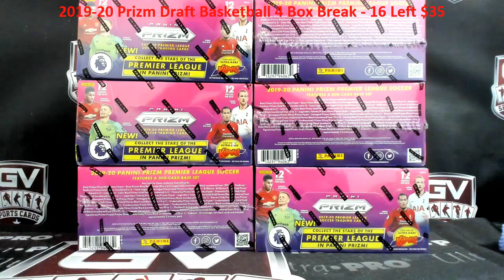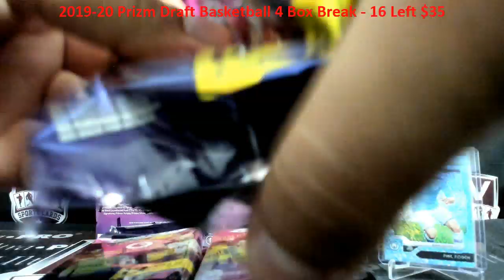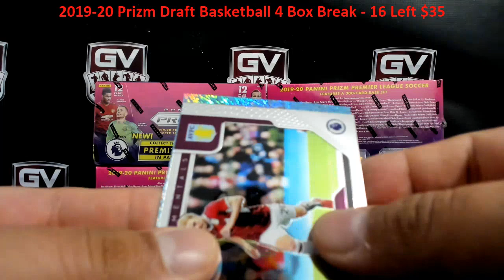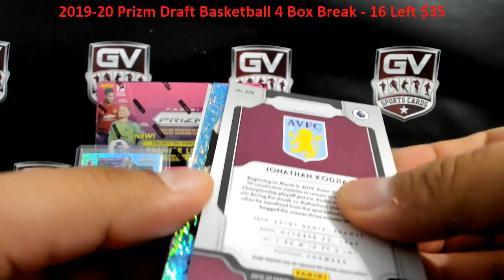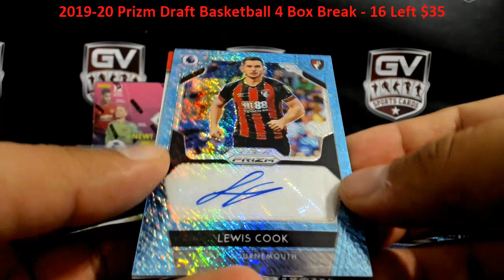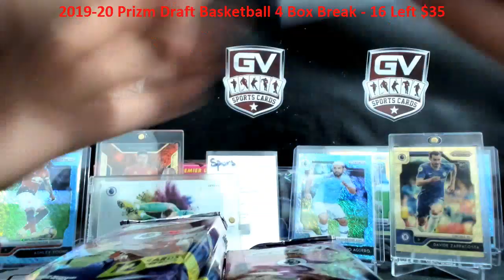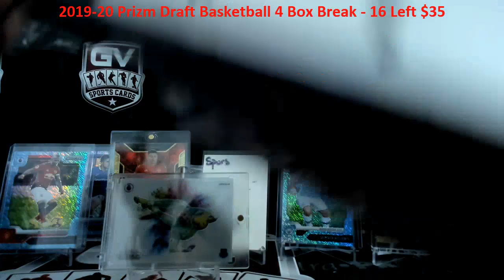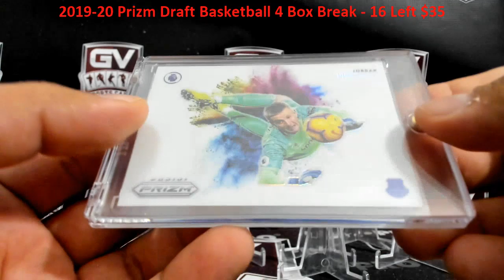2019/20 Panini Prizm English Premier League Soccer FOTL 6 Box Break Pick Your Team #6